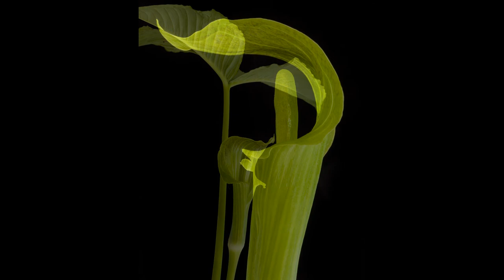SpringFlowers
For Leo, a.k.a. Captain Ee-Oh, peace.